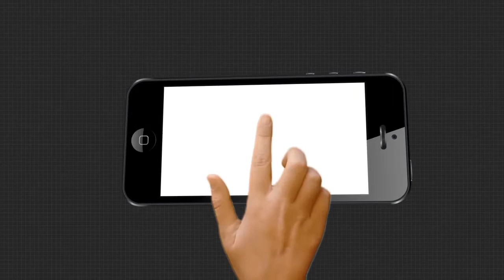ନୂଆପଡ଼ା ବିଜେପି ଅଫିସ୍ ସମ୍ମୁଖରେ ପ୍ରଭୁ ଶ୍ରୀରାମ ଙ୍କ ମୂର୍ତ୍ତି ସ୍ଥାପନ କରିବା ସହ ପୂଜାର୍ଚ୍ଚନା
ନୂଆପଡ଼ା ବିଜେପି ଅଫିସ୍ ସମ୍ମୁଖରେ ପ୍ରଭୁ ଶ୍ରୀରାମ ଙ୍କ ମୂର୍ତ୍ତି ସ୍ଥାପନ କରିବା ସହ ପୂଜାର୍ଚ୍ଚନା କରାଯାଇଥିଲା ।ଏହାକୁ ନେଇ କଳାହାଣ୍ଡି ସାଂସଦ ବସନ୍ତ କୁମାର ପଣ୍ଡାଙ୍କ ସହିତ ଆଲୋଚନା ...